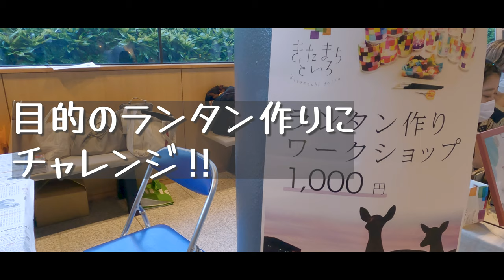【Vlog】きたまちといろに行ってきた【奈良】2022年9月 GoPro HERO9 4K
今年で2回目の開催となる「きたまちといろ」に行ってきました。 といろ市やランタン作りワークショップやきたまち宵あかりなどすごく楽しめました。 今回はGoPro HERO9で撮影しましたが一眼レフとのセンサーサイズの違いは歴然ですね笑

僕は車いすで自分で撮影することができないのでボランティアにカメラを持ってもらい、僕が映像を確認しながら支持を出して撮影を行っています。

【動画で紹介したお店】
Jam Jam Buddha

【使った機材】
GoPro HERO9